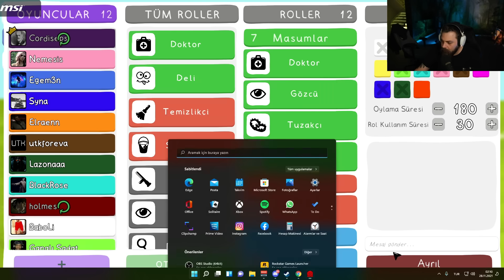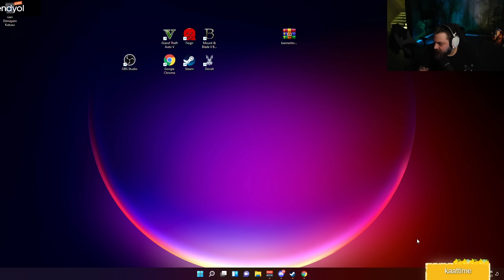ELRAENN - EKİP İLE FEIGN OYNUYOR #7